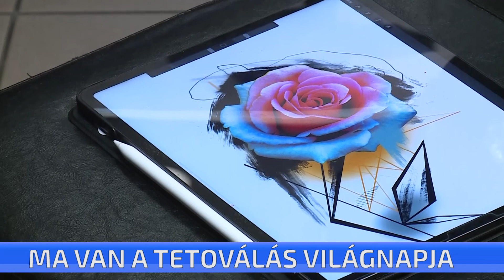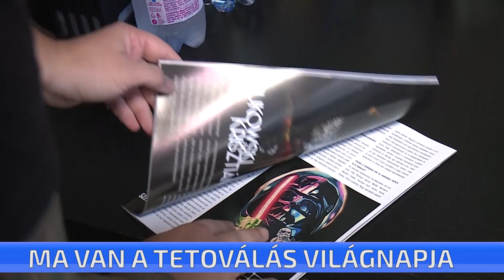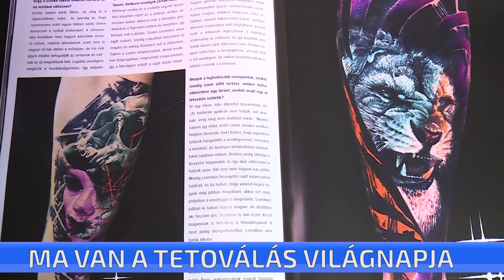Ma van a tetoválás világnapja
Ma van a tetoválás világnapja. A tapasztalat az, hogy egyre többen szeretnék, ha tetoválás díszítené a bőrüket. Vannak, akik emlékeket, míg mások figurákat, virágokat vagy idézeteket varratnak magukra. Mivel a tetoválás egy életre szól, ezért érdemes nagyon odafigyelni a minőségre és a tetováló tehetségére.